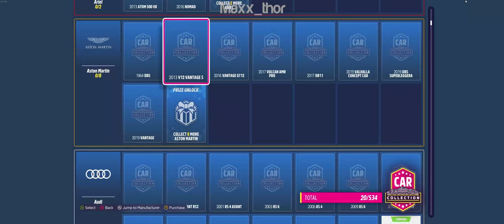02 | Forza Horizon 5 | Baja Expedition | Single Player | PC Ultrawide | 100% Completion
Forza Horizon 5 is a racing video game set in an open world environment based in a fictional representation of Mexico. The game has the largest map in the entire Forza Horizon series, being 50% larger than Forza Horizon 4 while also having the highest point in the Horizon series.The map was described by creative director Mike Brown as one of the most diverse Forza Horizon maps the team has built. The map contains areas like an active caldera volcano, jungles and beaches, ancient Mayan temples, and cities such as Guanajuato. Players can explore the open world freely, though they can also compete in multiplayer races and complete the campaign mode. Both the cars featured in the game and the player character can be extensively customised. The game is the first in the franchise to support ray tracing on cars (although this is only available in ForzaVista).

The game introduces a new weather system (local weather) in which players can visit one side of the map and can visibly see a storm. Because Mexico is such a vast nation with such a wide range of elevations, multiple climates would appear in the game at around the same time. The four seasons still exist but would affect the eleven unique biomes around the map. For example, in the dry season, dust storms will appear, while tropical storms occur throughout the fall storm season. Another detail is in the jungle, in which the environment would now react to the weather; an example of this is leaves flying everywhere.

It also introduces a brand new Horizon Arcade. This consists of a series of mini-multiplayer games strewn across the map. One of these mini-multiplayer games is called "Piñata pop" where the Horizon Festival's cargo plane drops piñatas. The goal is to pop as many piñatas as they can with the help of other players. It also introduces the "EventLab", a toolset in which players can create custom games, races, and more depending on their personal preference. A new feature called "Forza Link" was introduced. According to Brown, it is an AI assistant that tracks the current statuses of players, helping them to link with other players online and play together. Forza Link can also link players' GPS systems if they accept the invitation from another player.

Developer: Playground Games
Publisher: Xbox Game Studios
Director: Mike Brown
Artist: Don Arceta
Series: Forza
Platform: Microsoft Windows, Xbox One, Xbox Series X/S
Release: 9 November 2021
Genre: Racing
Mode: Single-player, multiplayer

Forza Horizon 5 | Welcome to Mexico | Single Player | No Commentary | 100% Completion